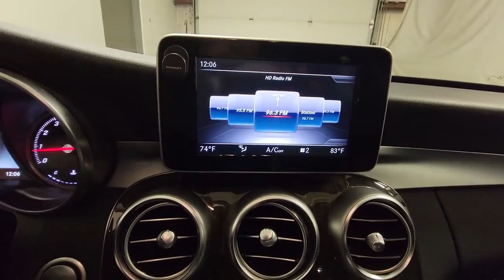2018 Mercedes-Benz C-Class Hillside, Newark, Union, Elizabeth, Springfield, NJ MU0010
Polar White Used 2018 Mercedes-Benz C-Class C 300 available in Hillside, New Jersey at Route 22 Nissan. Servicing the Newark, Union, Elizabeth, Springfield, NJ area.

Odometer is 14587 miles below market average! Clean CARFAX.brbrPolar White 2018 Mercedes-Benz C-Class C 300 4MATIC 4MATIC 9-Speed Automatic 2.0L I4 Turbocharged RECENTLY SERVICED! 4MATIC 4-way Power Drivers Lumbar Support 5 Speakers Auto tilt-away steering wheel Auto-dimming door mirrors Auto-dimming Rear-View mirror Automatic temperature control Exterior Parking Camera Rear Front dual zone A/C Fully automatic headlights Genuine wood console insert Genuine wood dashboard insert Genuine wood door panel insert Head restraints memory Heated door mirrors MB-Tex Upholstery Memory seat Outside temperature display Power door mirrors Power driver seat Power Front Seats w/Driver Memory Power moonroof Power passenger seat Power windows Rain sensing wipers Rear fog lights Remote keyless entry Security system Single CD Player Steering wheel memory Steering wheel mounted audio controls Turn signal indicator mirrors Weather band radio Wheels: 17 Split Y-Spoke.brbrRecent Arrival! 23/32 City/Highway MPG